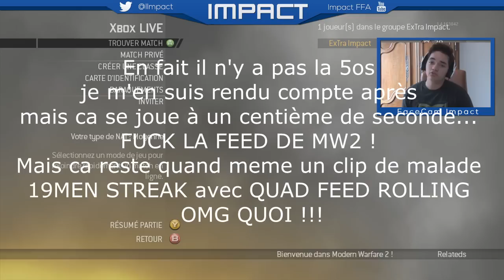INSANE 19MEN FEED w/ 5OS ! | Trying To Hit In FFA #29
ALORS POSSIBLE D'AVOIR 200 LIKES POUR CE CLIP DE MALADE ?!

► Ajoutez moi sur ce compte : Lmpact FFA